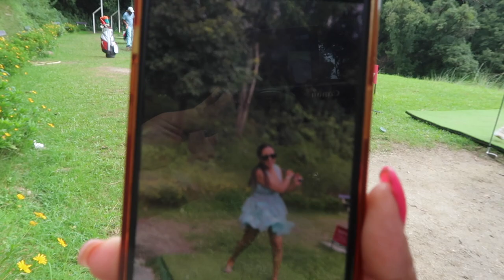BRUNCH WITH THE GIRLS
Hello,
 So few weeks back I went to Saturday Brunch with my girls and I had vlog few moments of it. I hope you guys liked it.